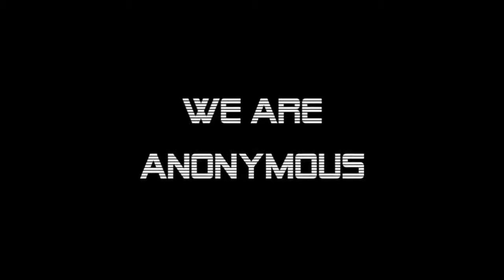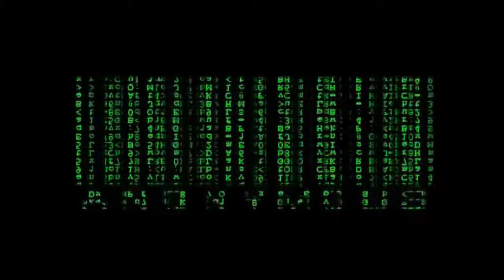Anonymous - message au Québec